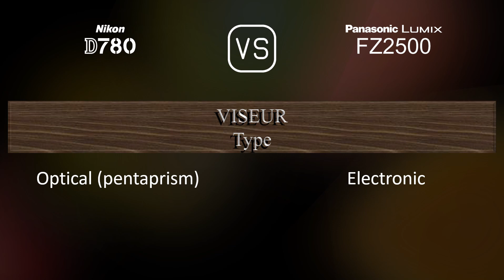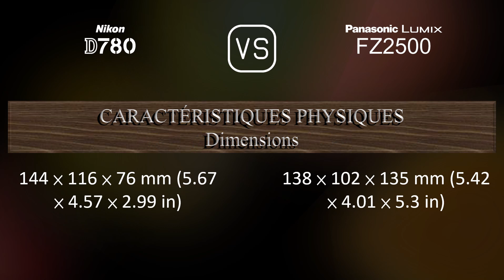Nikon D780 vs. Panasonic Lumix FZ2500: Une Comparaison de Caractéristiques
Cette vidéo fournit un aperçu des fonctionnalités du Nikon D780 et du Panasonic Lumix FZ2500 dans une comparaison de caractéristiques (comparison of specifications).

00:25 LANCEMENT
00:33 BOÎTIER
00:40 CAPTEUR D'IMAGE
01:01 IMAGE
01:16 OPTIQUE ET MISE AU POINT
01:58 ÉCRAN
02:16 VISEUR
02:30 FONCTIONNALITÉS PHOTOGRAPHIQUES
03:24 FONCTIONNALITÉS VIDÉOGRAPHIQUES
03:38 STOCKAGE
03:42 CONNECTIVITÉ
04:07 CARACTÉRISTIQUES PHYSIQUES
04:24 AUTRES CARACTÉRISTIQUES